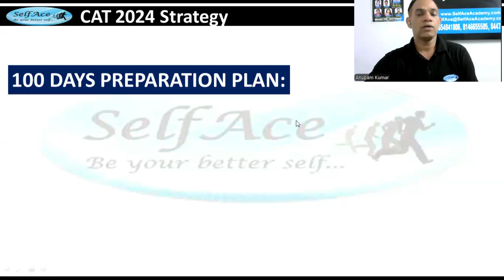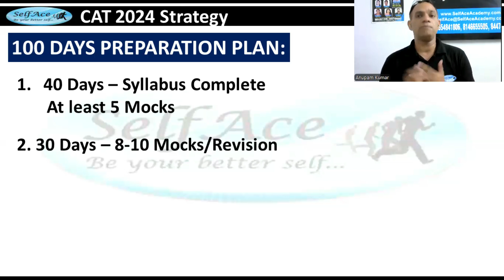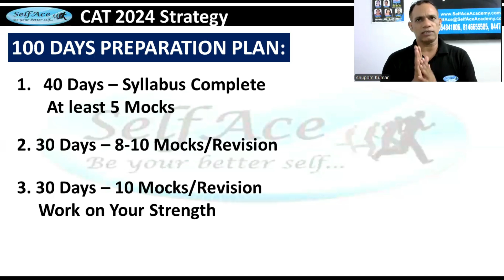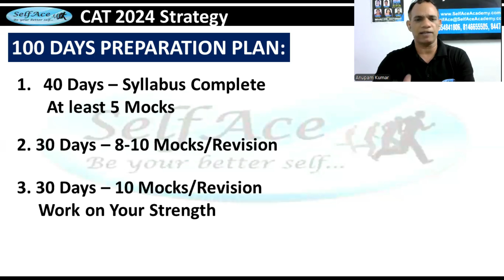100 DAYS to CAT 2024! Can i Still Prepare if I start now? How to Prepare in Last 100 Days?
CAT is one of the most Important & Difficult exams to get into IIMs & other Best B-Schools.
100 DAYS to CAT 2024! Can i Still Prepare if I start now? How to Prepare in Last 100 Days?
Watch the Video to get the idea of Best MBA Entrance Exams.

SelfAce regularly Motivates students to help them achieve their career goals. SelfAce focuses on CAT/MBA, SSC, Banking Entrance Exams preparation.

Vocab building for (CAT, XAT, CMAT, SNAP, SSC-CGL, CHSL, Banking PO, Clerk etc.). We have brought a very easy and funny way of learning Vocab which will help you crack all the competitive exams. So enjoy the video!